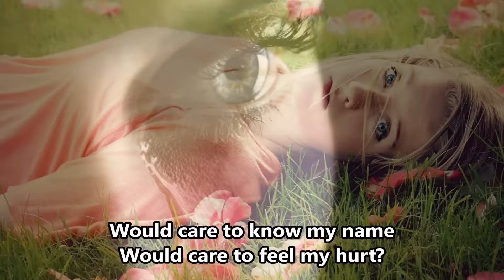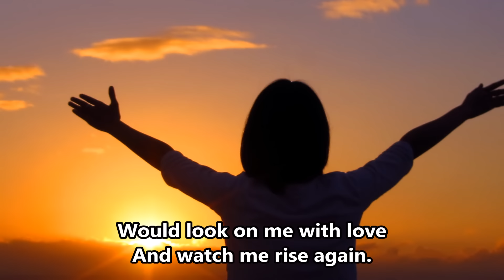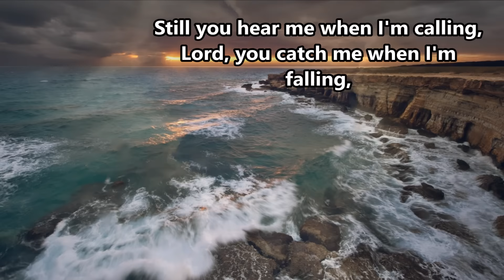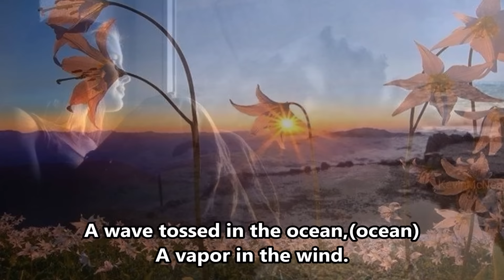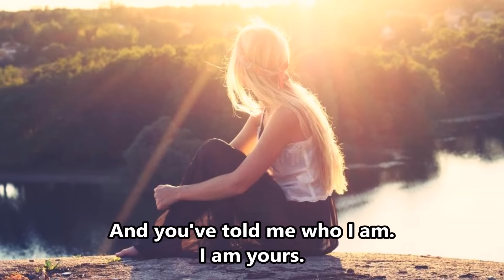Who Am I - Casting Crowns -Lyrics- (HD scenic)